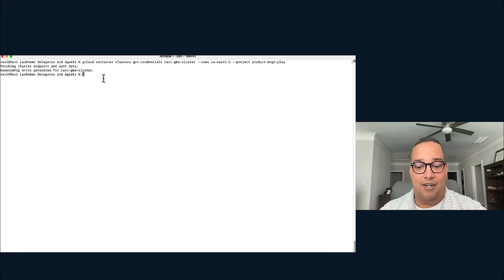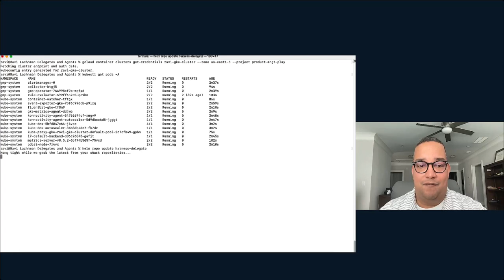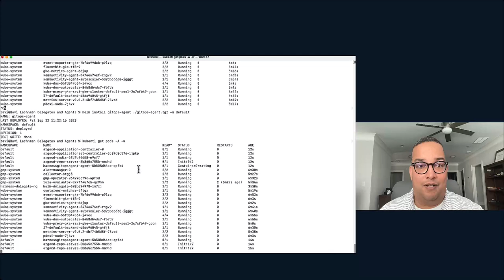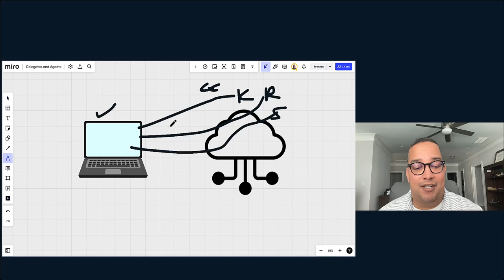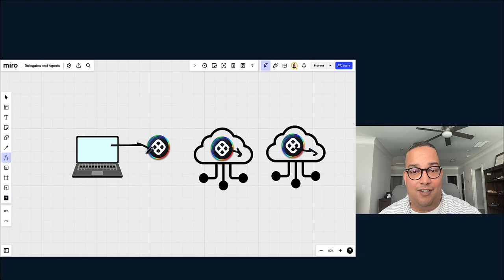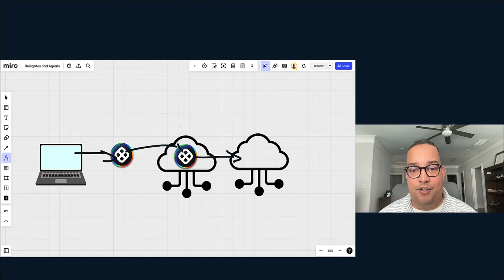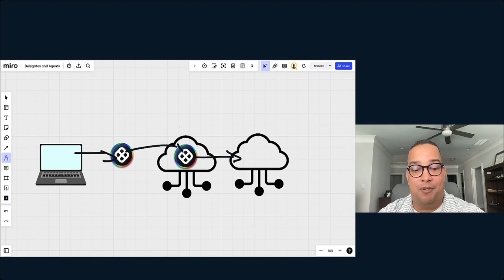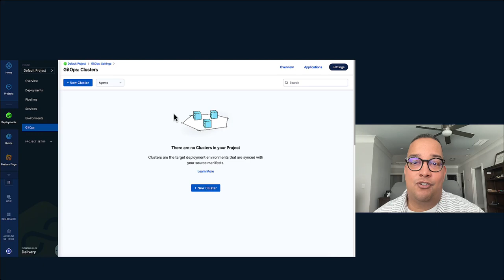Harness Delegates and GitOps Agents - Scaling Your Workloads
Harness has a concept of Delegates and GitOps Agents. These resources are designed to help model and scale your workloads. Learn in this video of challenges that Delegates and GitOps Agents can overcome and benefits they can provide.